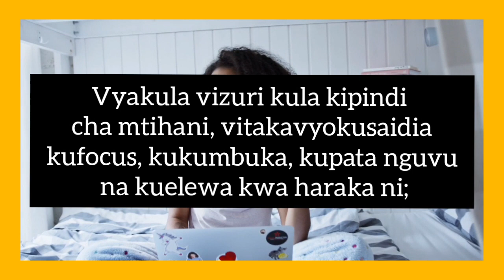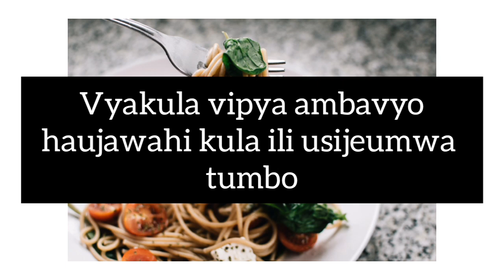Vyakula vya kula kipindi cha mitihani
Unakaribia mitihani (UE/SE), hivi hapa ni vyakula vya kula kipindi hiki vitakavyokusaidia kufocus, kuwa na kumbukumbu na kuwa na nguvu kipindi cha mitihani.